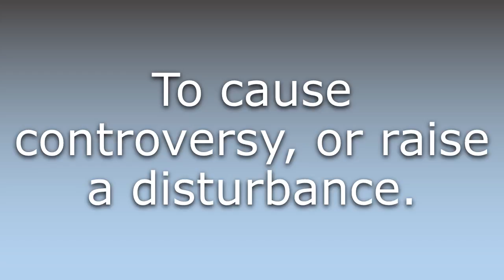What does Cause a stir mean?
What does Cause a stir mean in English? Learn the meaning of Cause a stir.